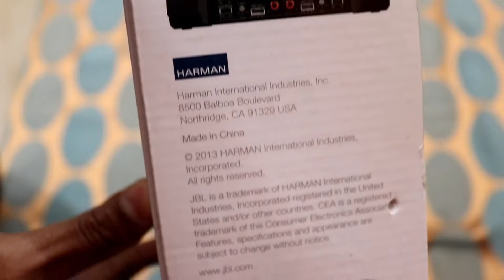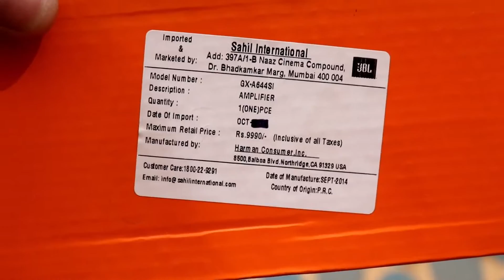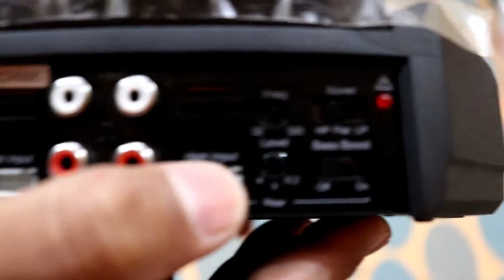JBL A644SI Amplifier Unboxing - Best Car Amp for Good Premium Sound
JBL A644SI Amplifier Unboxing